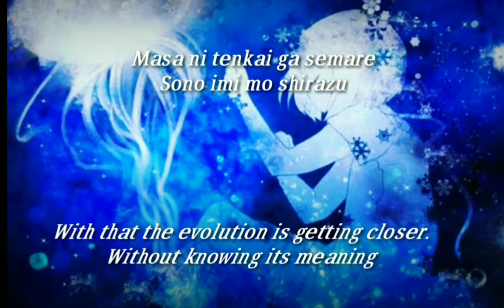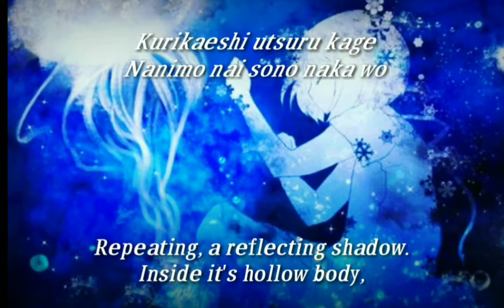Night core + Lyrics - Shadowgraph - Myth&Roid